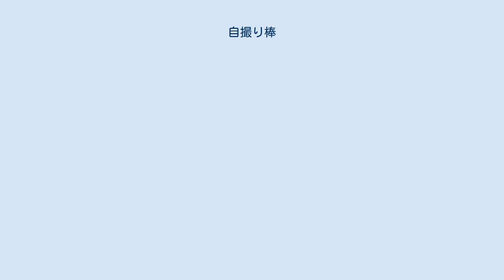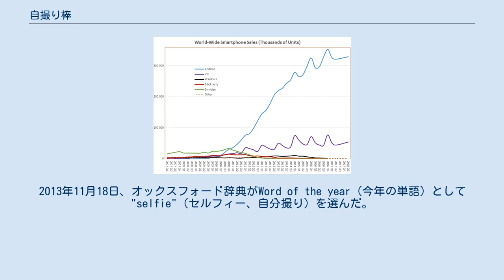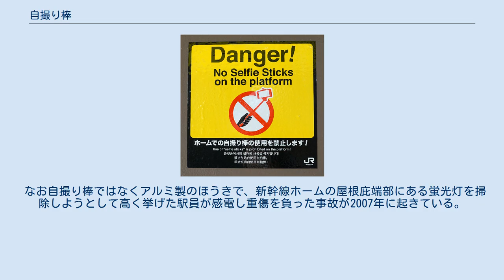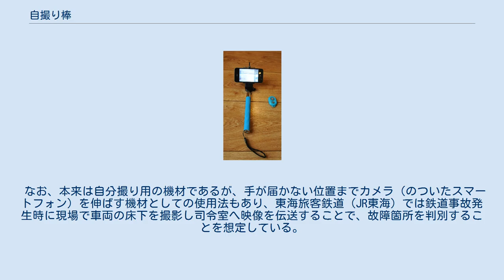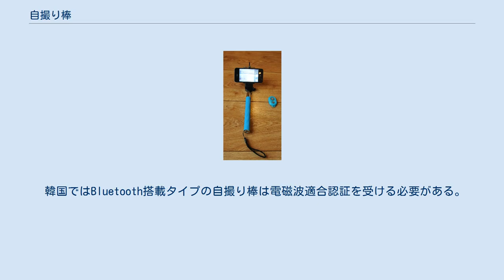自撮り棒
ポートレート・フォトグラフィ
自撮り棒を使って自撮りをしている様子 スマートフォンを取り付けた自撮り棒（中央）と撮影操作に用いるリモコン（右）。
棒状部は伸縮可能。
 自撮り棒（じどりぼう）とは、カメラやカメラを内蔵したスマートフォンに取り付けて、自分撮り（自撮り）を行うための長さ1mほどの棒状の器具である。
 市販品としての自撮り棒は、1980年代初頭に日本で開発され世界で発売されたがあまり普及せず、1990年代半ばには日本の珍発明の1つとして揶揄された。
しかしその後、スマートフォンおよび動画投稿サイトの普及によって知られるようになり、2014年のヒット商品の1つとしてTIME誌が紹介するなど、発明から約30年をかけて世界的に広まった。
 ミノルタカメラ（現・コニカミノルタ）が、世界で初めて1983年に発売した時の商品名は「エクステンダー」であった。
現在は「自撮り棒」「自分撮りスティック」「自撮り一脚」「手持ち一脚」のほか、英語で自分撮りをセルフィーと言うことから「セルフィースティック」（英: selfie stick）や「セルフィー棒」、韓製英語（コングリッシュ）で自分撮りをセルフカメラ（朝: 셀프카메라）と言うことからその略の「セルカ」を用いて「セルカ棒」とも呼ばれる。
 「自撮り棒」という名称は、関西ローカルの番組でロケ中の千原せいじが呼称したことで広まった。
それまで日本国内では「自撮り棒」の名称では流通しておらず、パッケージには「selfie」と書かれたものしかなかった。
 自撮り棒の歴史は少なくとも1925年まで遡ることができる。
この年、イギリス中部に住む新婚カップルが自家製の自撮り棒を使って撮影した写真が残されている。
この頃のカメラは手持ちの距離では自分自身に焦点が合わず、自撮りするにはレリーズを使うか自撮り棒を使うしかなかったが、件のカップル写真には偶然にも自撮り棒が写り込んでいたためにその証拠写真となった。
 また、フィクションの世界では1969年製作・1970年公開のチェコスロバキアのSFコメディ映画『Zabil jsem Einsteina, pánové!』（”みなさん、私はアインシュタインを殺しました！”）のワンシーンに自撮り棒と非常によく似た道具が登場する。
そこでは男女二人が並んで立ち、女性が持つ指し棒状の道具の先端に二人が視線を合わせ、女性が手元を操作する。
すると棒の先端でフラッシュが光り、即座にプリントされた二人の写真が持ち手の部分から繰り出される。
棒の先端自体にカメラ機能があることや、印画紙が内蔵されていること以外は今日の自撮りシーンと全く同じである。
 1977年11月30日に小西六写真工業（現コニカミノルタ）が世界初のオートフォーカスカメラコニカC35AF（ジャスピンコニカ）を発売すると、1980年代には全自動撮影可能で重量300 g程度のコンパクトカメラが先進国で普及した。
また1982年にコダックが発表したディスク状のフィルムを用いたディスクカメラは、軽量化の1つの方法として数社で取り入れられた。
1980年代になるとカメラの軽量化や全自動撮影の技術革新が進み、1983年7月に市販の製品としては世界初となる自撮り棒がミノルタカメラ（現・コニカミノルタ）から「エクステンダー」の名で発売された。
 これはディスクカメラ「ミノルタ・ディスク7」（重量200g）のキットとして出されたもので、リモートレリーズ付きの自撮り棒で、カメラ本体中央には自撮りする撮影者を映すための小型の凸面鏡が備えられており、オプションのリモコンによる遠隔撮影も可能な商品であった。
同機種の販売台数は少なくなかったとも言われるが、ディスクカメラという分野は販売不振に陥り、また、当時のコンパクトカメラに自撮り棒を取り付けると重心がカメラ側に寄り過ぎて不安定になったり、自分を映す反射鏡がない機種に取り付けた場合には単なる一脚にしかならなかったりなどの問題もあり、広く大衆に普及するには至らなかった。
このときの自撮り棒は、1993年にはアメリカ合衆国での特許も失効し、1995年には「役立たず」でもない日本の珍発明の1つとして同国で紹介された。
 日本では、1990年代に高校生を中心に自分撮りが広まった。
この時期、超広角レンズと反射鏡を持つレンズ付きフィルムも発売されたが、1995年7月にはプリント倶楽部（プリクラ）が、1999年9月には世界初のカメラ付き携帯電話「VP-210」（PHS端末）が発売され、200...